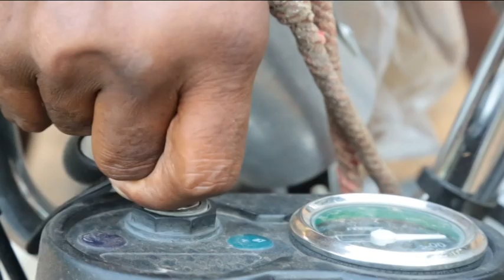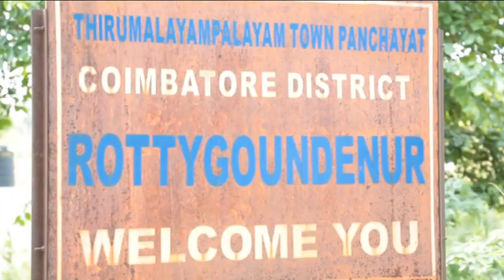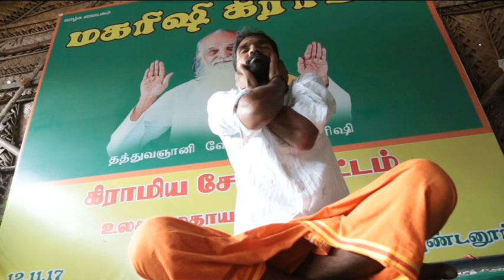ரொட்டிக்கவுண்டனுர் கிராமம்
ரொட்டிக்கவுண்டனுர் கிராமம் அனுபவ உரை